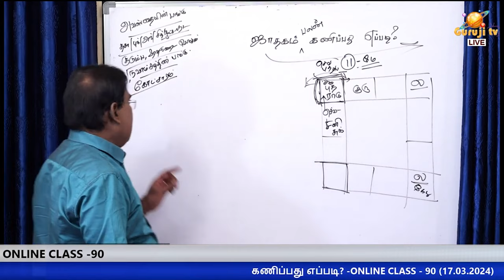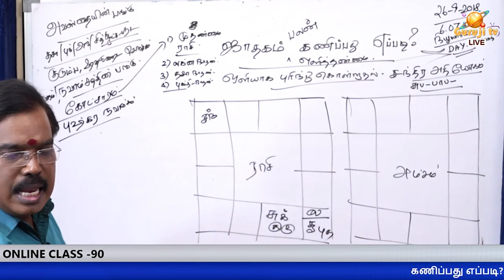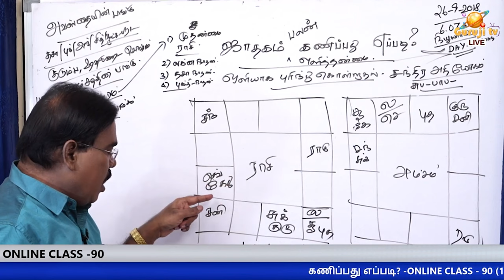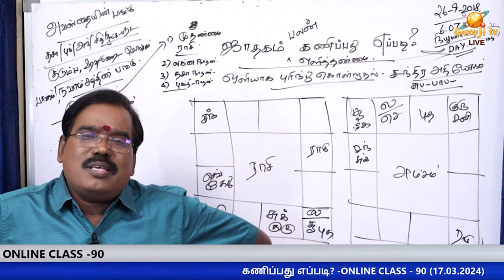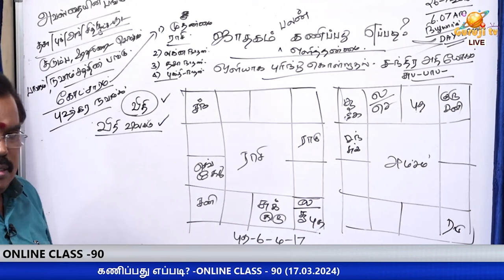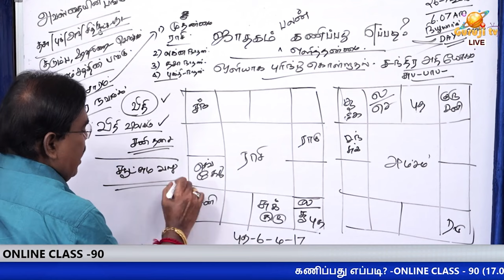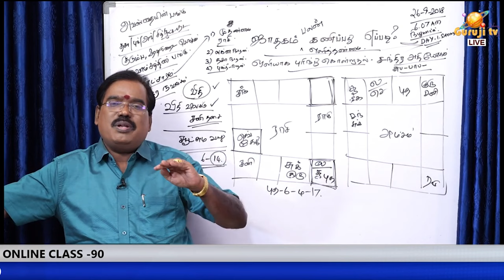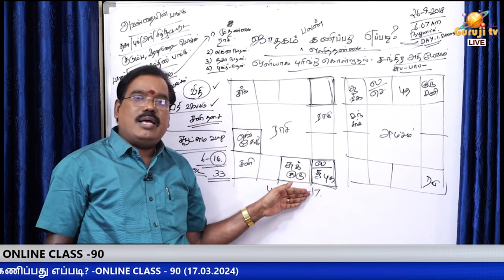யோகத்தை கணிப்பது எப்படி? - ONLINE CLASS TRAILER - 90#adityaguruji#jodhidam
யோகத்தை கணிப்பது எப்படி? - ONLINE CLASS TRAILER - 90